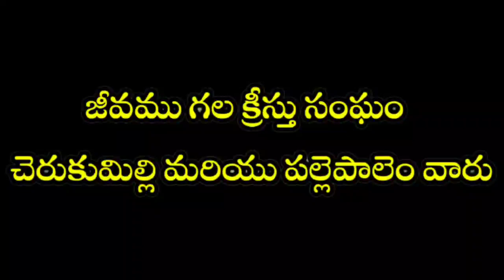జీవము గల క్రీస్తు సంఘం చెరుకుమిల్లి వారు 5 వ సారి ఆహార పంపిణీ కార్యక్రమం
జీవము గల క్రీస్తు సంఘం
 చెరుకుమిల్లి మరియు పల్లెపాలెం వారు

ప్రతీ నెలలో ఏర్పాటు చేసిధటువంటి కార్యక్రమం

కొంతమంది అభాగ్యులకు ఆహారం పంచాలనే ఆలోచన.

ఈ కార్యక్రమం కొరకు మీ అనుదిన ప్రార్ధన లో జ్ఞాపకం చేసుకోమని కోరుతున్నాము..వందనములు.

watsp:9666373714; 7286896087